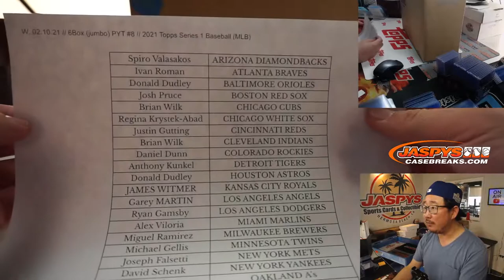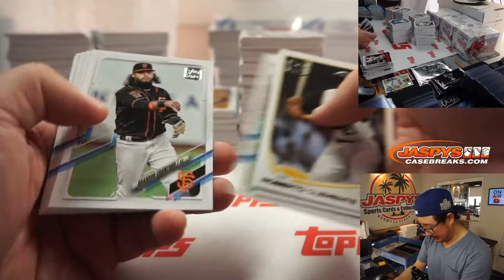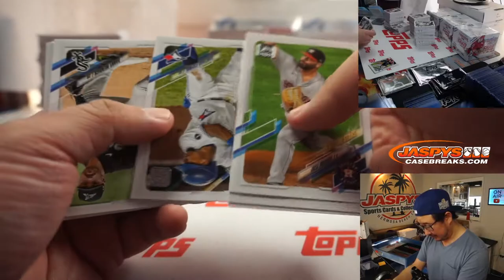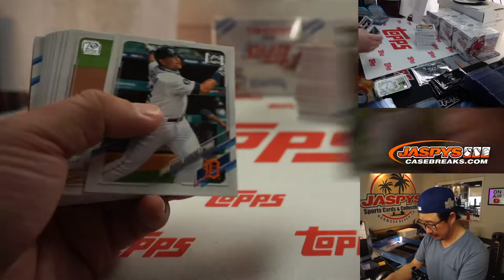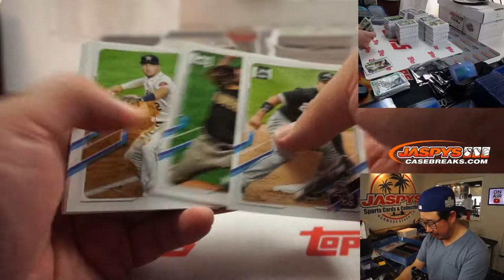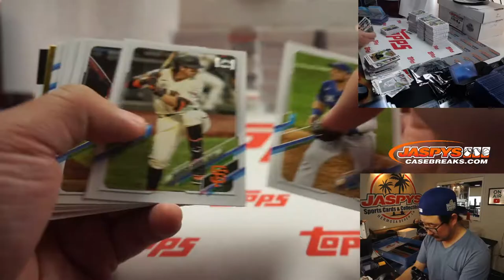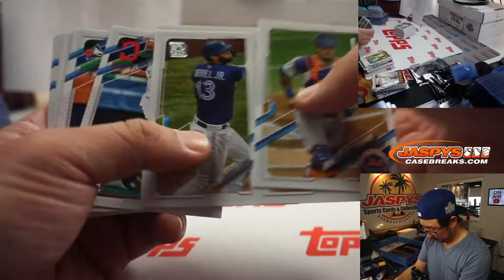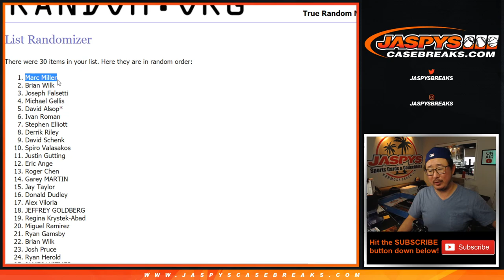W, 02.10.21 // 6Box (jumbo) PYT #8 // 2021 Topps Series 1 Baseball (MLB)